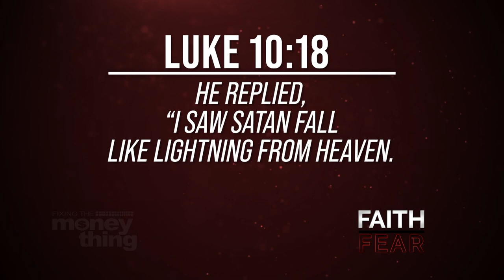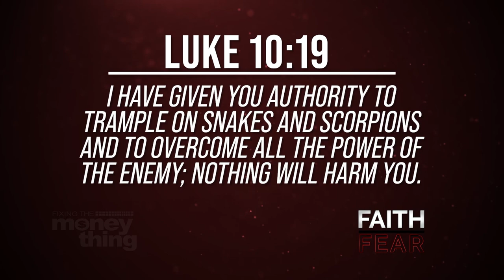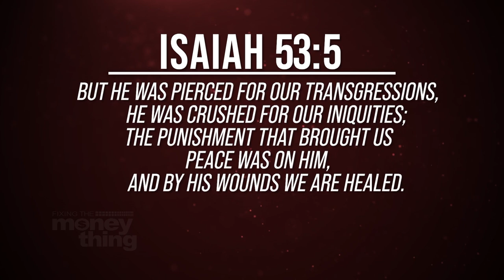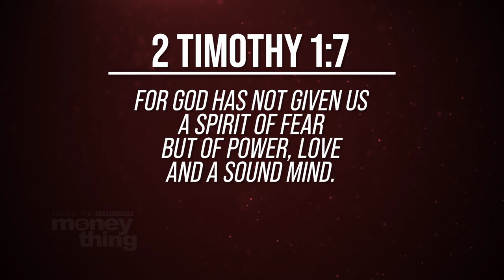You Can't Let Fear Dictate Your Life: Faith Over Fear Pt. 3 | Gary Keesee